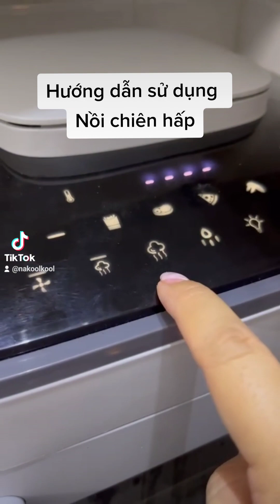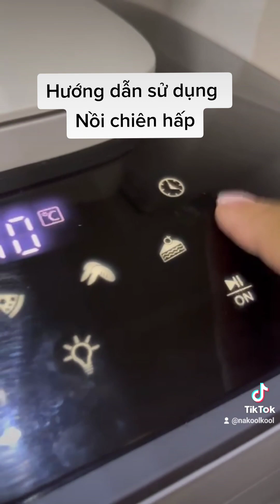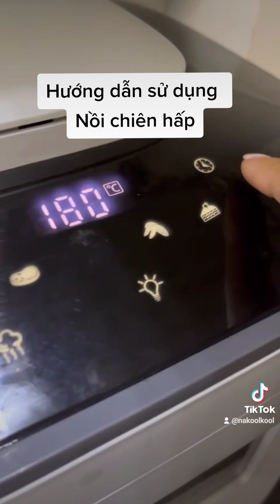Hướng dẫn sử dụng Nồi chiên hấp Kuchen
Nồi chiên không dầu kết hợp hấp KU 2218
Ưu điểm nổi bật:
Nồi chiên không dầu kết hợp chức năng hấp KU PCL2218 là sản phẩm đầu tiên với công nghệ Active Steam – kết hợp tính năng hấp và chiên không khí trong cùng một thiết bị.

Hệ thống chiên không khí giúp chế biến những món chiên với lượng dầu tối thiểu và loại bỏ mỡ thừa trong thực phẩm.

Chức năng hấp giúp giữ lại hương vị và độ ẩm, để món ăn không bị khô hoặc mất nước như nồi chiên không dầu truyền thống.
Sản phẩm 2 trong 1 đa năng này cho phép bạn thỏa sức sáng tạo với hàng nghìn món ăn và phương pháp nấu ăn khác nhau như hấp, chiên, nướng, bỏ lò, nấu súp, tiềm, hay sấy khô. Ngoài ra, chức năng tự vệ sinh bằng hơi nước giúp làm mềm các mảng bám trong quá trình nấu nướng, hỗ trợ việc lau rửa dễ dàng hơn.

Với thiết kế tối giản cùng dung tích lớn 15 Lít, cho gia đình 4-8 người, sản phẩm còn là một phụ kiện giúp không gian bếp của bạn trở nên phong cách và hiện đại.

Khám phá niềm đam mê nấu nướng và chiêu đãi gia đình những món ăn ngon và tốt cho sức khoẻ với Nồi chiên không dầu kết hợp chức năng hấp KU PCL2218.
Thông Số Kỹ Thuật:
Màu sắc: Trắng sữa
Điện áp: 220-240V, 50/60HZ
Dung tích: 15L
Công suất: 1650W
Thương hiệu Đức
Lắp ráp tại Trung Quốc